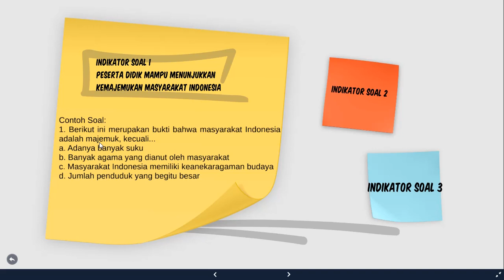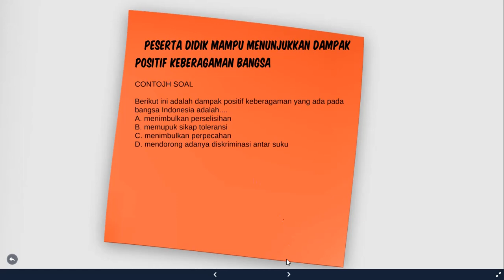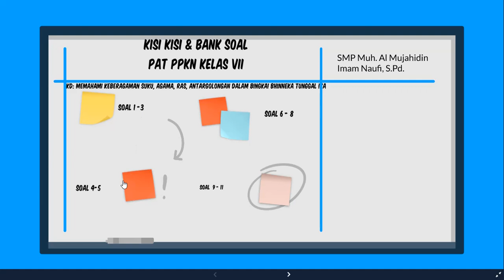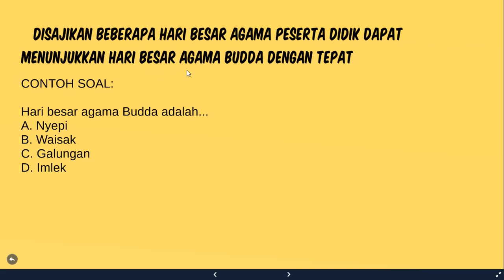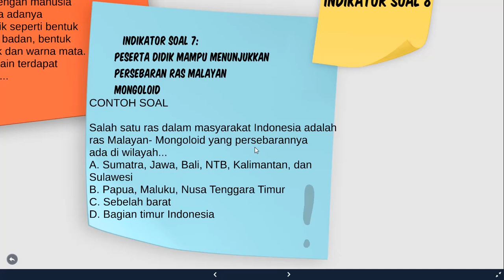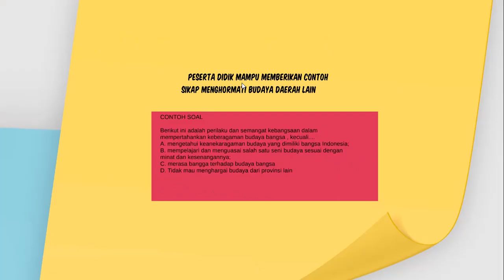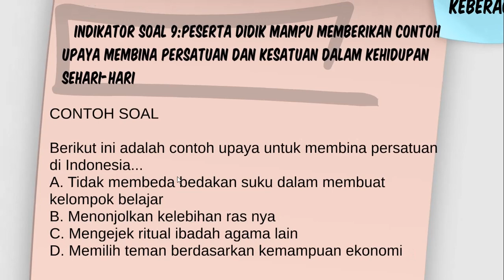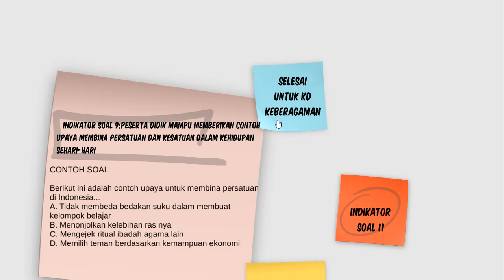PEMBELAJARAN DARING PPKN KELAS 7: MEMBAHAS KD KEBERAGAMAN SARA (BAGIAN 1)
Dalam kesempatan kali ini, saya membahas kisi kisi Penilaian Akhir Tahun Kelas 7 di SMP MUH AL MUJAHIDIN. Kompetensi Dasar yang dibahas adalah: Memahami keberagaman suku, agama, ras, dan antargolongan dalam bingkai Bhinneka Tunggal Ika